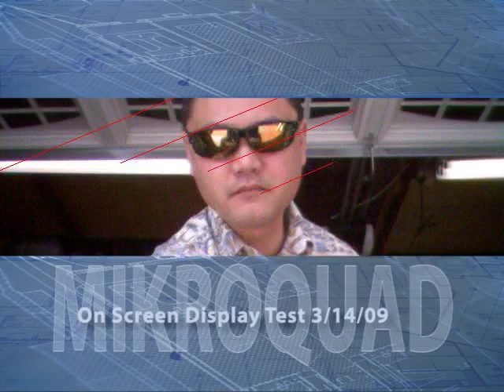MikroQuad On Screen Display Flight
On the original footage the artificial horizon lines are solid, sorry about the video encoding.

Having fun around the house flying with on board video overlaid with artificial horizon showing pitch and yaw.  for more info about building the MikroQuad!